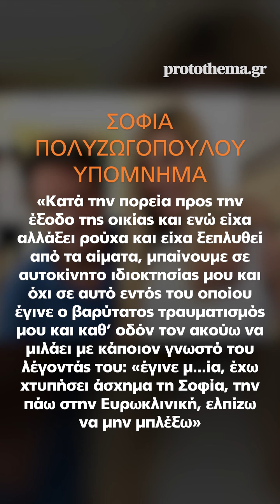«Έγινε μ...ία, έχω χτυπήσει άσχημα τη Σοφία, ελπίζω να μην μπλέξω»,είπε ο Λύτρας με βάση το υπόμνημα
Άνοιγμα του τηλεφώνου Λύτρα από την ημέρα της κακοποίησης της έως και τη σύλληψή του, ζητεί η Πολυζωγοπούλου